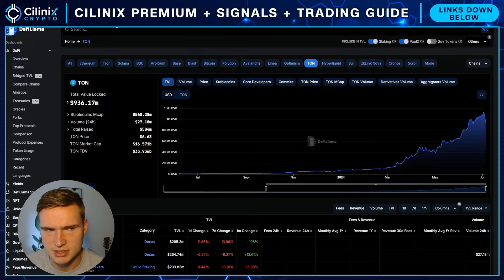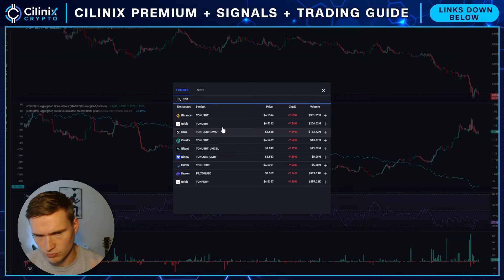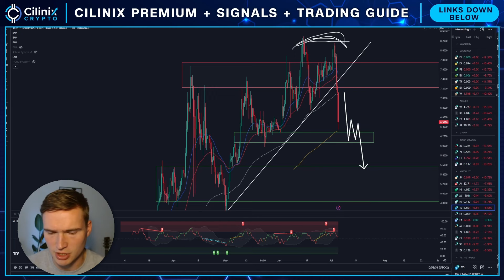WILL TON DUMP LOWER?🚨 | TONCOIN (TON) PRICE PREDICTION & NEWS 2024!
TONCOIN TON PRICE PREDICTION 2024

Social links!